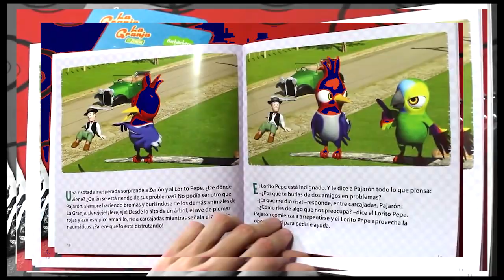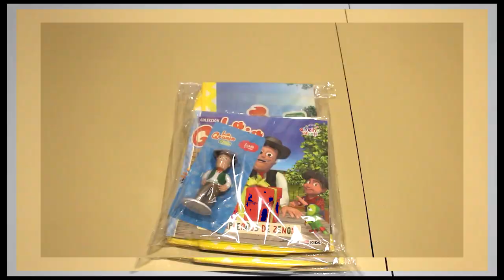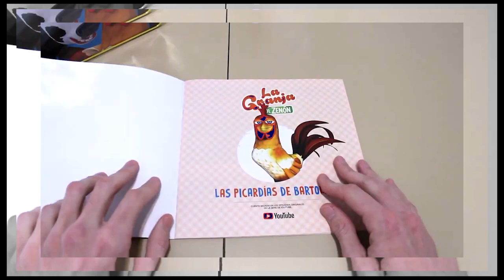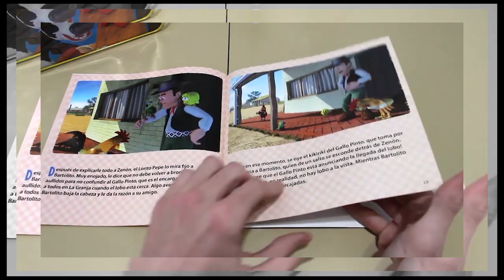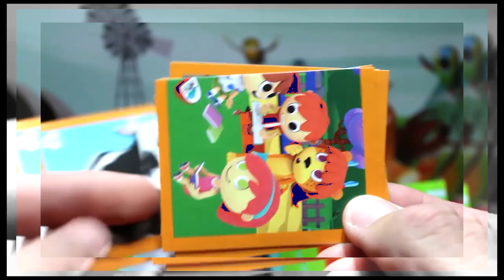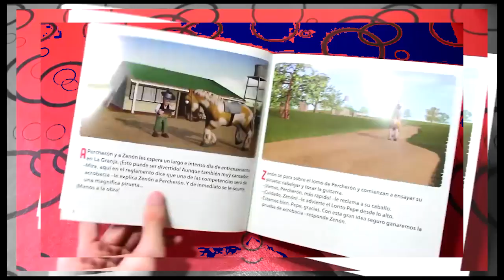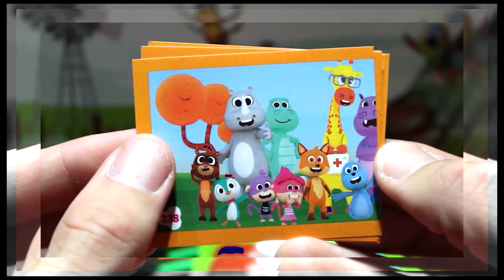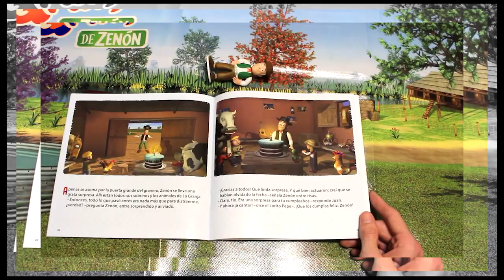UNBOXING Granja de Zenon #02